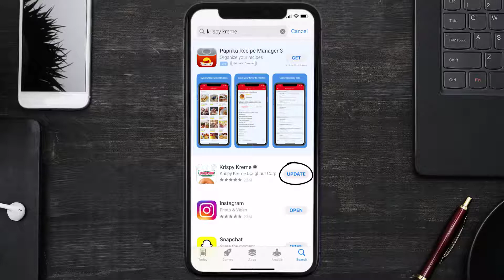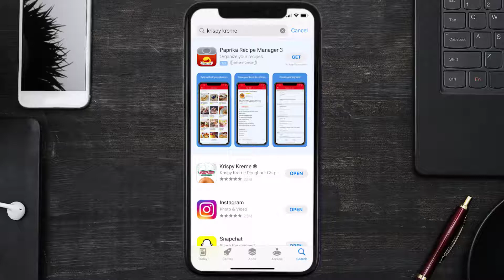Krispy Kreme App Not Working: How to Fix Krispy Kreme App Not Working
In this video, I'll show you How to Fix Krispy Kreme App Not Working. This is the easiest and fastest way to Fix Krispy Kreme App Not Working. Make sure you watch until the end of this video to find out How to Fix Krispy Kreme App Not Working on Android and iPhone. These methods work on Android as well as iOS 11, iOS 12, iOS 13, iOS 15 and iOS 16. Hope you enjoy!

Video Parts:
00:00 Intro: How to Fix Krispy Kreme App Not Working
00:07 1.Solution: Update Krispy Kreme App
00:27 2.Solution: Clear Krispy Kreme App cache files
00:57 3.Solution: Delete and Reinstall Krispy Kreme App
01:19 Outro: Ending